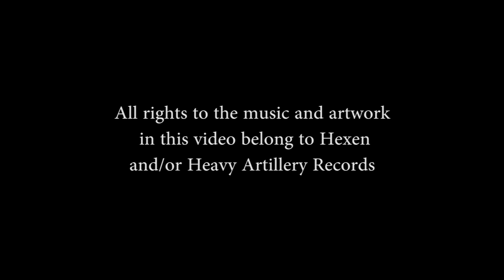Hexen - Knee Deep in the Dead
My guitar is tracked to the left. Learned by ear. Recorded live.